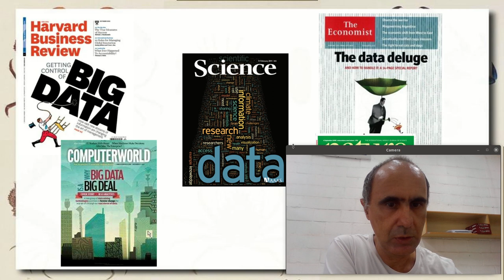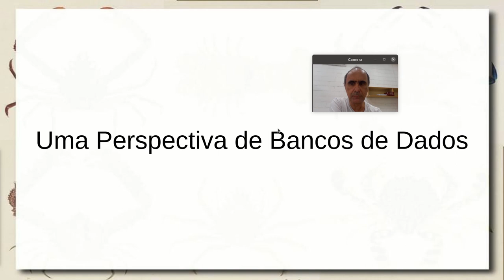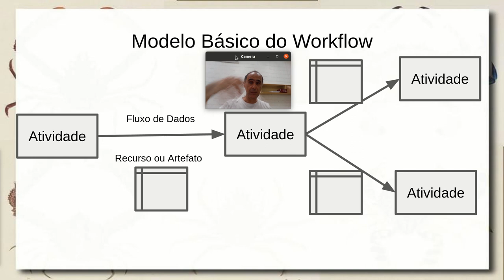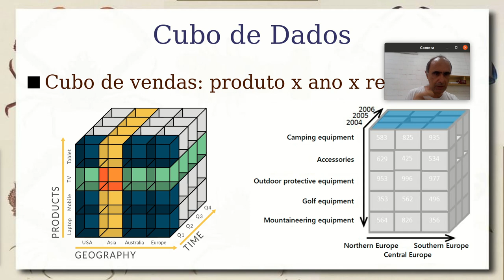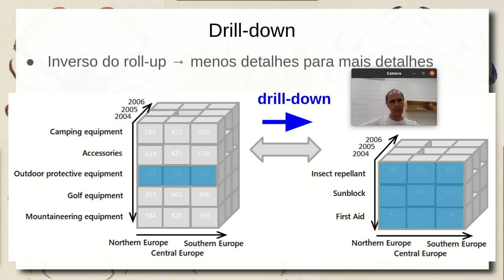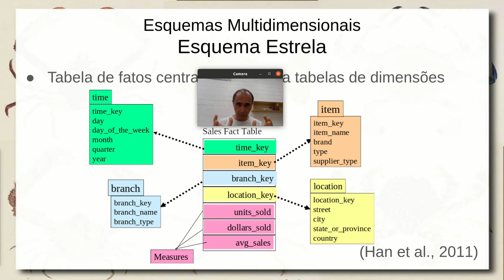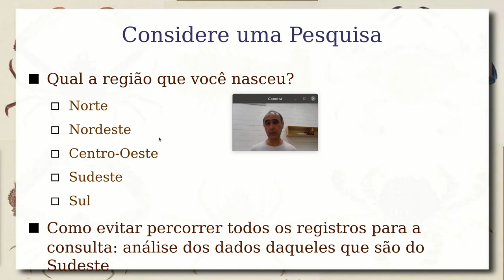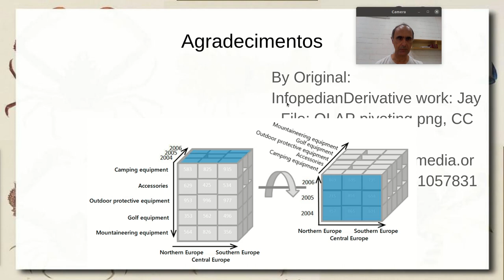OLAP, Cubo de Dados e Análise de Dados - Aula 10/11 - Bancos de Dados 2021.2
Diferenciação entre OLTP - Online Transaction Processing e OLAP - Online Analytical Processing. Princípios de Datawarehouse e diferenças entre bancos para OLTP e OLAP. Arquitetura de uma Data Warehouse, ETL (Extraction, Transformation, Load), cubo de dados, fatos e dimensões, operações no cubo: roll-up e drill-down, pivoting, slide and dice. Esquema estrela, floco de neve e constelação.

Exemplos no Pentaho. PDI – Pentaho Data Integration, PSW – Pentaho Schema Workbench e PUC – Pentaho User Console.

Revisão do índice mapa de bits como estratégia para otimizar consultas que combinam várias variáveis. Exemplo de mapa de bits com regiões e idades.